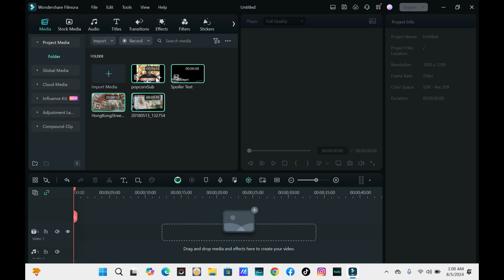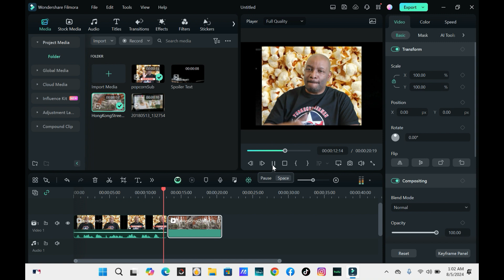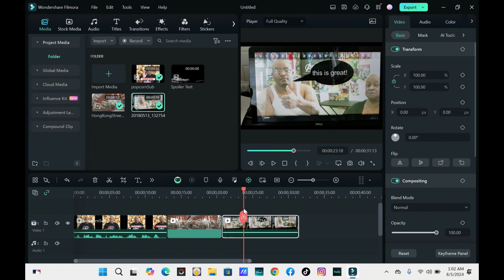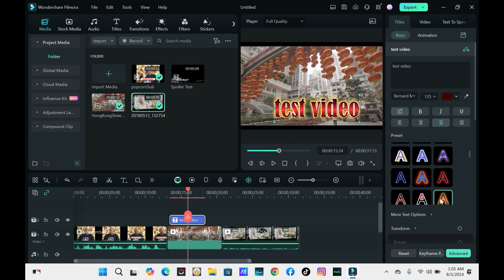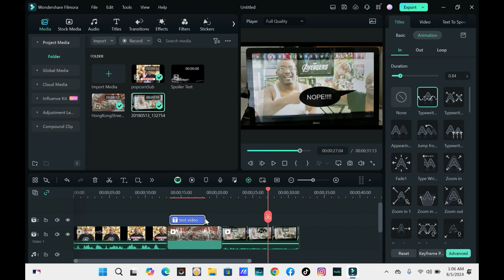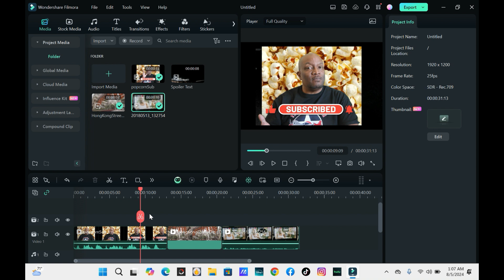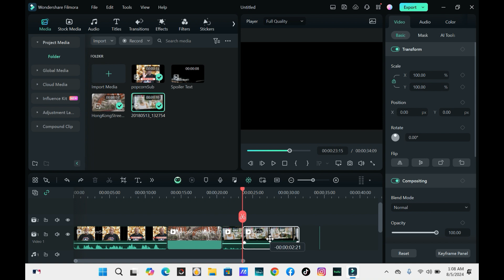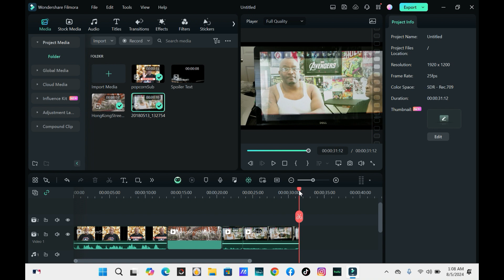Filmora Learning the basics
just getting started in video editing with Filmora